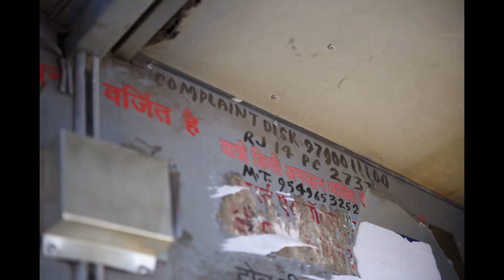India youtube test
India portraits